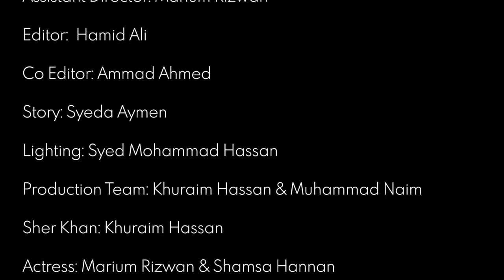Sher Khan MUSIC VIDEO|RE-MAKE| BY IQRA UNIVERSITY STUDENTS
Original Music by Ahmed sadiq
Executive Producer: @khuraimhassan20
Director: @_saymen24
Dop: @filmssbyhassan
Editor/Vocalist: @hami.d_007
Sher khan: Khuraim
Co editor/Drummer: @a.ahmedxx
Guitarist: @inaimnazim
Actress: @marium_khan12